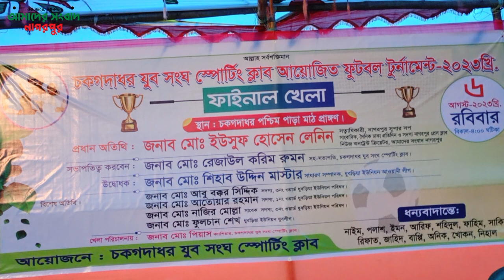নাগরপুরে ধুবড়িয়া চকগদাধর এলাকায় ফুটবল ফাইনাল খেলা অনুষ্ঠিত | Tangail Nagarpur News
নাগরপুরে ধুবড়িয়া চকগদাধর এলাকায় ফুটবল ফাইনাল খেলা অনুষ্ঠিত ; এলাকার কমিউনিটি ক্লিনিক সংলগ্ন অস্থায়ী মাঠে ব্যাপক দর্শকের উপস্থিতিতে এই উৎসবমুখর খেলা অনুষ্ঠিত হয় ; উক্ত খেলায় 'চকগদাধর সেতু ভাইকিংস' ও 'কান্দাপাচুরিয়া উদয় সংঘ স্পোর্টিং ক্লাব' দুটি দল অংশগ্রহণ করে এবং টাইব্রেকারে উদয় সংঘ স্পোর্টিং ক্লাব চ্যাম্পিয়ন হয়

৮ আগস্ট, ২০২৩ ইং